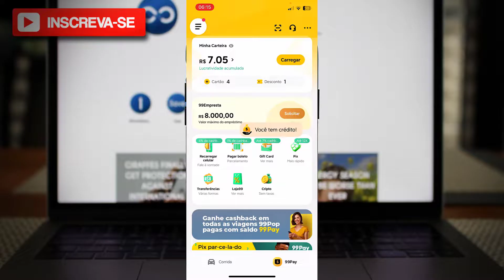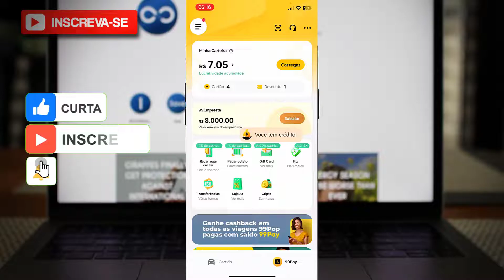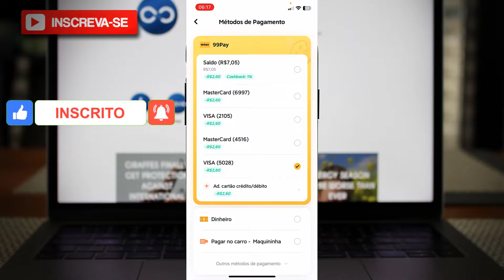Como Adicionar Cartão de Credito na 99Pay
✨ Se você curtiu o tema do vídeo de hoje: "Como Adicionar Cartão de Credito na 99Pay", já deixe o seu LIKE 👍 no vídeo.

📱 Quer um celular incrível? Confira nossa seleção dos melhores modelos e economize! 👇
🟢RECOMENDAÇÕES DE CELULARES: